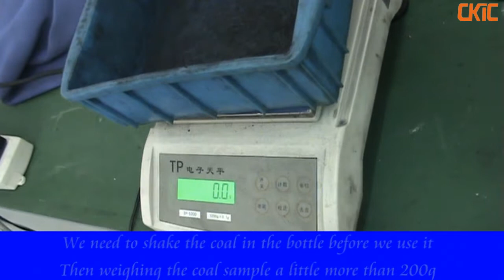How to prepare the sample for 5E-PL300 Plastometric Indices Determinator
5E-PL300 Plastometric Indices Tester Determinator also called Sponzhnikov Plastometer is used to determine the plastometric indices of bituminous coal and describe technical characteristics of coke, which helps to guide coking and coal blending.